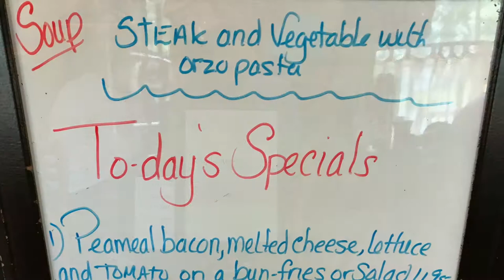Rockton Cookhouse Bistro in Rockton, Ontario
This is an excellent restaurant in the little village of Rockton.  All the items on the menu are good choices and the daily specials too but save room for the home made desserts.

The "Rockton Avalanche" is their signature dessert.  Phyllo pastry filled with ice cream and coconut, baked then smothered in a caramel sauce and topped with whipped cream.